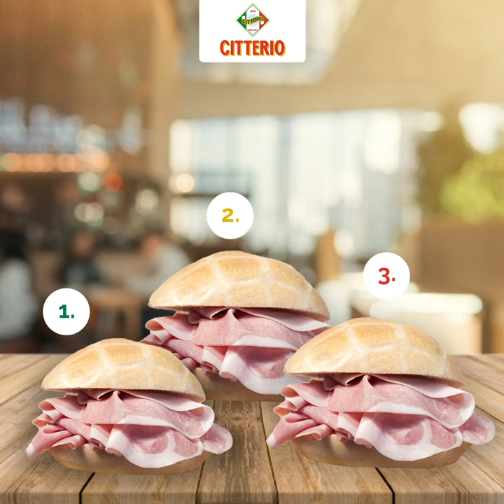Becherspiel | Citterio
Das Facebook-Profil von Citterio Schweiz versorgen wir mindestens einmal pro Woche mit neuen Inhalten. Dabei erstellen wir Content, der die User dazu anregt zu interagieren, was den Brand besonders und spannend macht.